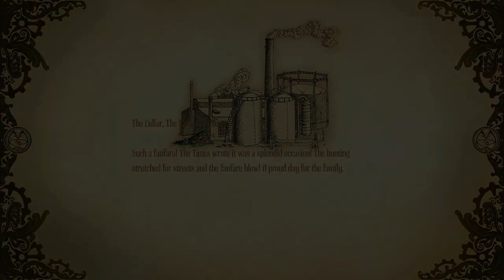Amnesia: A Machine for Pigs part 4 - The Collar, The Neck, The Noose (No Commentary)